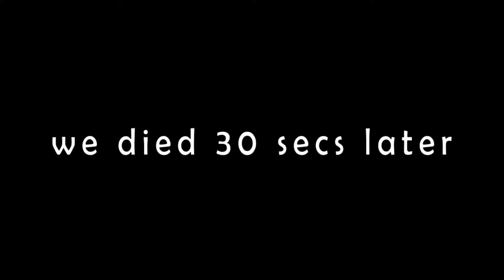Taxpayer money wasting simulator.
10 Hours of Rendering.
Alex, Blake, Jack, Ronan, The non-balding Jack, Zak